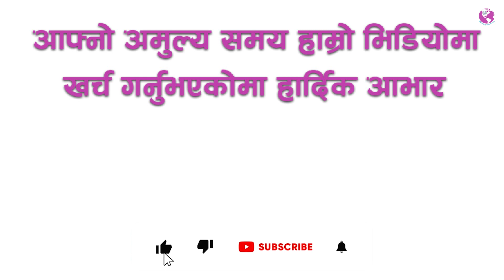Nepali Christian LIfe Testimony by Sita Sundas || Our God Can Change Our Life || Ministry Television